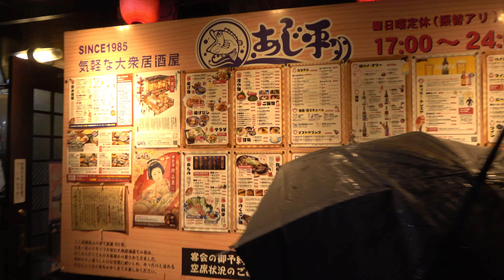【君の名は。ひぐらしのなく頃に 聖地巡礼 番外編】大衆居酒屋あじ平・飛騨牛、焼鳥、焼豚、生ビール